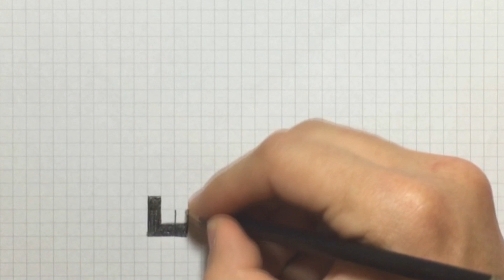8-bit Dibujando una Espada de Diamante - 8-bit Drawing Minecraft Diamond Sword